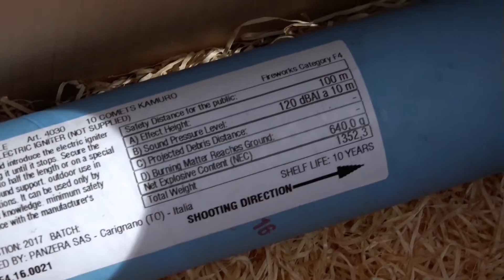60mm Roman Candle "Kamuro" | Panzera (JGWB)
Zündung / Ignition @ 0:18

Keine Frage, hierbei handelt es sich um ein "Luxusprodukt" im Feuerwerksbereich mit dem entsprechenden Preis. Der Effekt ist wunderschön, die Verzögerung zwischen den einzelnen Kometen konstant 4.5-4.6 Sekunden. Auf dem Etikett steht fälschlicherweise 45mm anstatt 60mm.

Im Endeffekt muss jeder Pyrotechniker für sich entscheiden, ob man bereit ist eines dieser 60mm Rölis zu kaufen anstatt z.B. eines 4er-Fächers mit 38mm Rölis von Blackboxx für denselben Betrag. Zum Vergleich gibt es hier ein Video eines 38mm Blackboxx Rölis, gefilmt aus gleicher Distanz und am selben Ort

- 60mm Roman Candle with 10 Comets Kamuro, manufactured by Panzera in Italy and distributed by JGWB

Die im Video gezeigten Artikel wurden legal in der Schweiz durch einen staatlich geprüften Pyrotechniker nach der Berechtigung Feuerwerk B (FWB) erworben und gezündet.